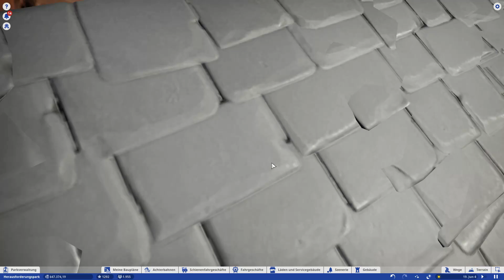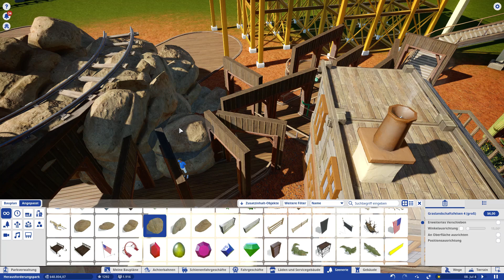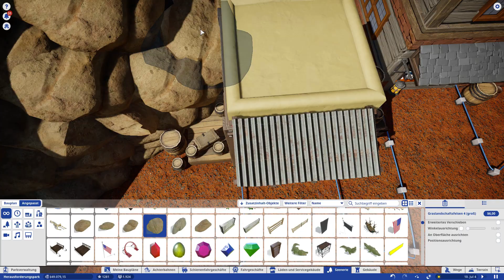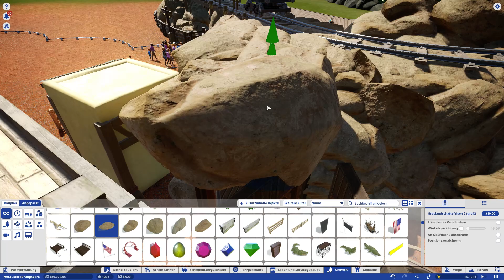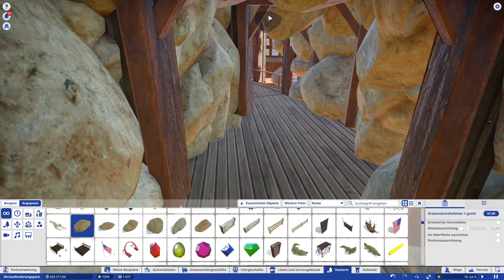Planet Coaster Let's Play Deutsch #011 | Der geheime Eingang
Planet Coaster Let's Play Deutsch | Herausforderung Deutsch/German
Planet Coaster Challenge Let's Play / Gameplay German / deutsch

Herzlich Willkommen zu einer neuen Folge Planet Coaster.

In diesem Projekt werden wir einen Park mit diversen Szenarien,Attraktionen und Achterbahnen aufbauen.

Wenn euch das Video gefällt würde ich mich über ein Like,ABo oder ein Kommentar sehr freuen !

Community Teamspeak:
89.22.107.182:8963